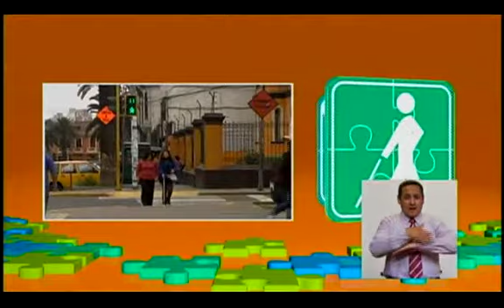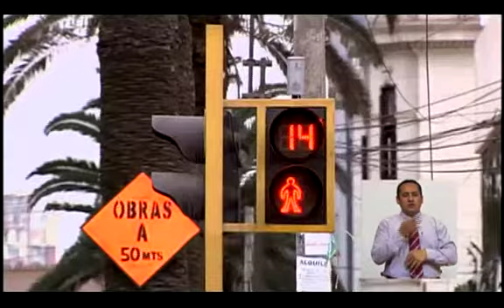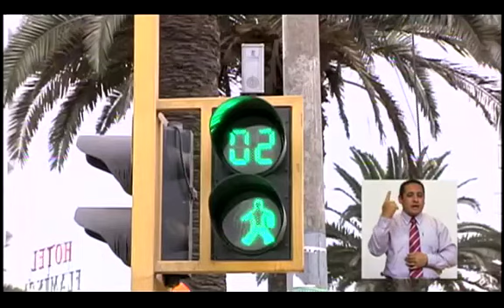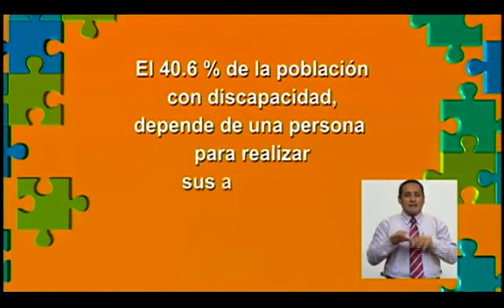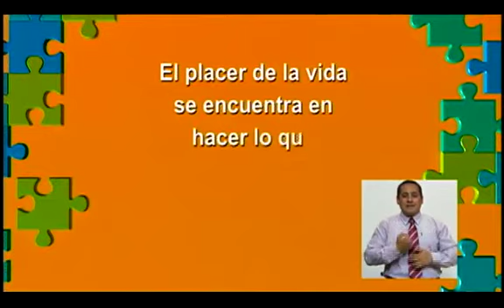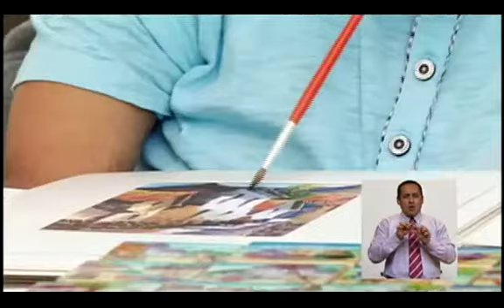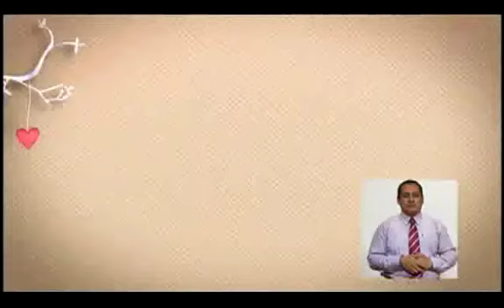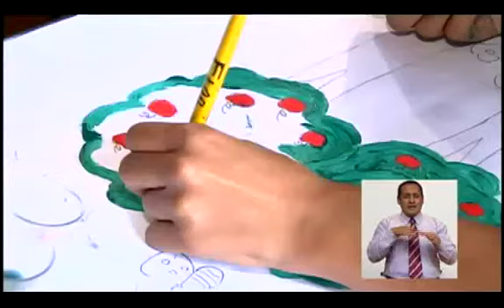Sin Barreras 03/08/2014